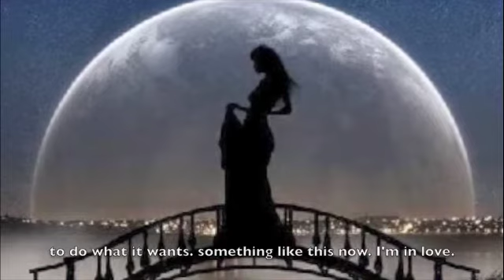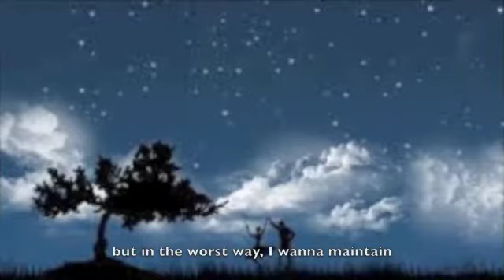moonlight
I made this song over seven years ago. I never finished mixing it properly (the vocals aren't as clear as they should be, etc.), because I had wanted to get a female singer on the chorus, but wasn't able to find one at the time. why mix finish mixing a song before it's done... so it stayed unfinished all these years. I finally figured that I might as well share it, because it's not going to get any more complete than it is now... I wrote this song while going through a minor hypomanic episode. I rarely have purely euphoric hypomanias, they're usually somewhat disphoric. Actually, they are usually somewhat of a mix of both I suppose. I would feel wonderment, and anxiety at the same time. beauty would feel more beautiful, and mild discomfort would be amplified into excruciating pain. It was a weird time in my life. I haven't had an "episode" in years. This song was kind of a love song in reference to the cool part of the hypomanic state I was in. but even in the song I voice my concern with what was coming next... The beauty usually turned ugly, and everything good went rotten... anyways, that's the song, and what its about...